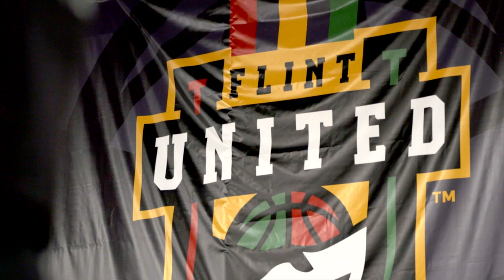Meet Flint United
The city of Flint has a proud history when it comes to its basketball heritage. And now a new professional team is providing hope for players to continue their hoop dreams. Meet Flint United.